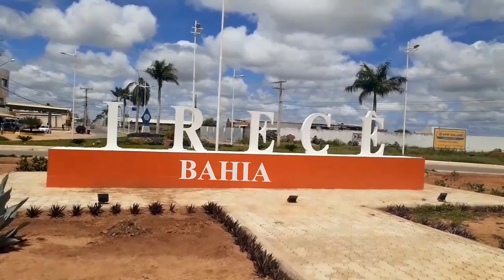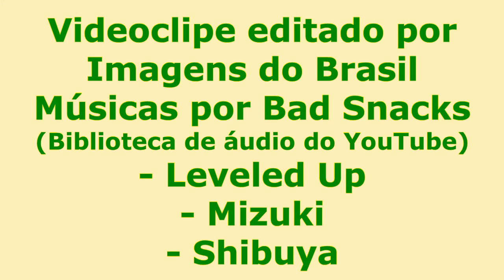IRECÊ - BAHIA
Irecê é um município do estado da Bahia, no Brasil, que se localiza na região setentrional da Chapada Diamantina. Sua população, conforme estimativas do IBGE de 2020, era de 73.524 habitantes.
É conhecida por sua produção agrícola, tendo sido chamada de "capital mundial do feijão" durante décadas, apesar do declínio da produção na década de 2010.
Até o século XVII, o interior da Bahia era habitado pelos índios aimorés, também chamados de botocudos.[9] Nesse século, a região atualmente ocupada pelo município foi doada pelo rei de Portugal sob a forma de sesmaria para Antônio Guedes de Brito
Até 1896, a região era conhecida como Carahybas. Nesse ano, por sugestão do tupinólogo Teodoro Sampaio, o nome foi mudado para Irecê, nome indígena que, segundo Teodoro Sampaio, significaria "pela água, à tona d'água, à mercê da corrente". No entanto, segundo o tupinólogo Eduardo Navarro, o nome está incorretoː segundo ele, em tupi antigo, "pela água" seria 'y rupi, e não 'y resé. Em 1906, foi criado o distrito de paz de Caraíbas, subordinado à subdelegacia de polícia de Morro do Chapéu.
O município de Irecê foi criado em 2 de agosto de 1926, pela lei 1 896. No entanto, por não ter renda suficiente que o caracterizasse como município, foi anexado a Morro do Chapéu, em 8 de Julho de 1931, pelo decreto nº 7 479, assinado no Palácio do Governo, por Arthur Neiva – Bernardino José de Souza.
A independência política de Irecê aconteceu de fato a partir do ano de 1933, através do decreto 8.452, de 31 de maio de 1933, restaurando o então extinto município.
Segundo dados do Instituto Nacional de Meteorologia (INMET), desde 1973 a menor temperatura registrada em Irecê foi de 9,4 °C em 26 de julho de 2008. O recorde de maior temperatura atingiu 39,1 °C em 3 de outubro de 2010. O maior acumulado de precipitação em 24 horas foi de aproximadamente 200 milímetros, em 02 de Novembro de 2020.
O município é famoso e reconhecido pelo grande potencial agrícola e agropecuário, tendo recebido o título de "Cidade do Feijão" e "Capital Mundial do Feijão" devido às grandes safras colhidas nas décadas de 1980 e 1990.
A economia do município e região é baseada na produção agrícola de policultura, dando-se destaque, além da produção de mamona e feijão, à produção de cebola, tomate, beterraba, cenoura, pinha (que também tem grande destaque na região); baseia-se, também, a economia, na pecuária e no comércio local, que, há muito, deixou de ter, na produção agrícola, sua fonte de renda majoritária, tornando-se um grande polo de prestação de serviços.
O município possui um campus da Universidade do Estado da Bahia (UNEB) e um campus do Instituto Federal de Educação Ciência e Tecnologia da Bahia (IFBA), Universidade Federal do Vale do são Francisco (UNIVASF-SEAD), contando ainda com instituições de ensino superior de iniciativa privada: Anhanguera, Uessba, Unopar, FAI, Eadcon e FTC ead. Possui colégios estaduais como: Colégio Modelo Luís Eduardo Magalhães, o Polivalente e o Luiz Viana Filho, colégios municipais como o Odete Nunes Dourado e o Tenente Wilson, e programas como a TV Irecê, que capacita jovens na área de audiovisual, rádio, gráfica e webdesign.
O município possui um Campus do Instituto Federal de Educação, Ciência e Tecnologia da Bahia (IFBA). O IFBA Campus Irecê oferta o ensino médio, superior e subsequente. O ensino médio além de possuir a grade curricular básica, vem integrado de um dos 3 cursos técnicos ofertados no Campus: informática, eletromecânica e biocombustíveis. Atualmente o ensino superior oferta o Curso Superior de Tecnologia em Análise e Desenvolvimento de Sistemas e o Curso Superior de Tecnologia em Manutenção Industrial. O ensino subsequente será descontinuado pelo Campus em breve, logo após os discentes que ainda estão cursando a modalidade subsequente se formarem.
A cidade de Irecê é, geralmente, muito visitada na época junina por tradicionalmente realizar uma das melhores festas juninas no estado da Bahia, a qual é inclusive citada em famosa letra de forró.